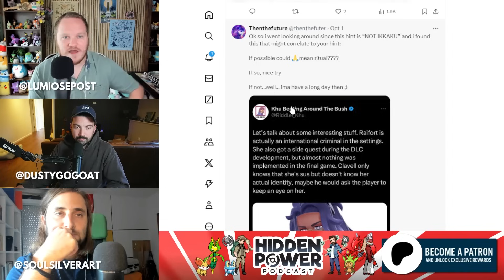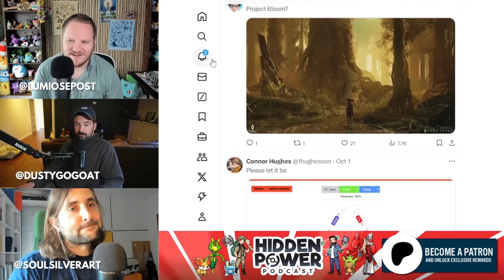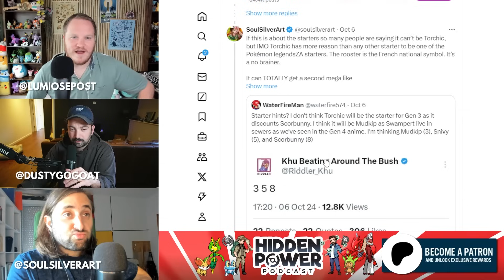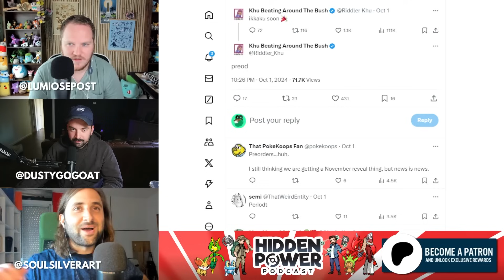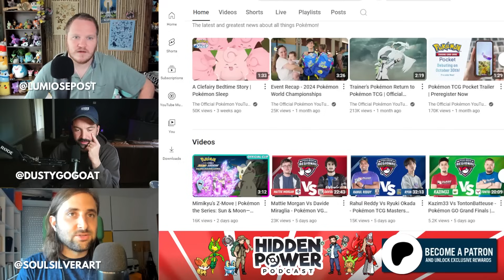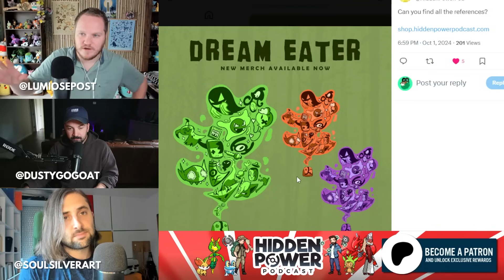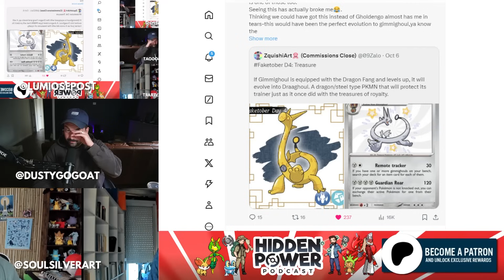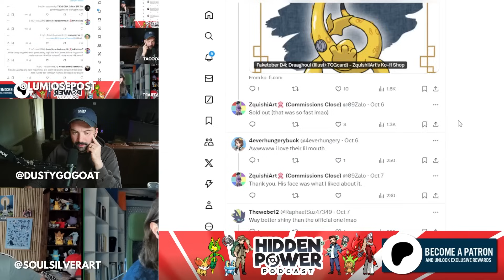NEW Legends Z-A Info, AZ's Floette & Gen 10 REGION?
EPISODE CREDITS
Hosted, edited, and produced by DustyGogoat